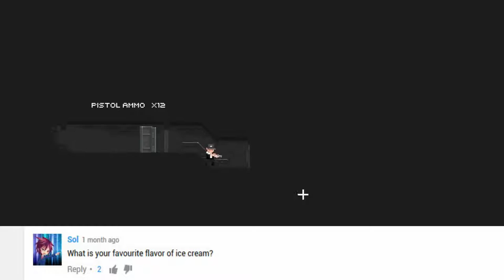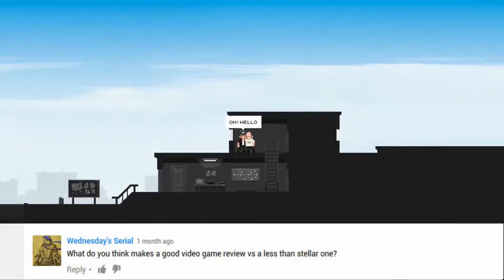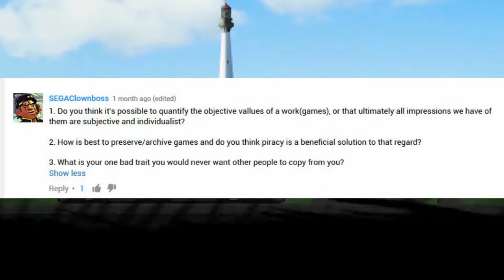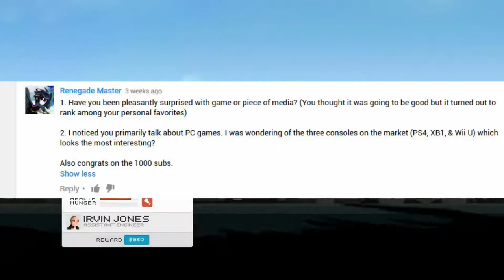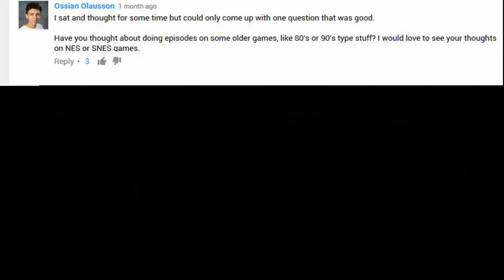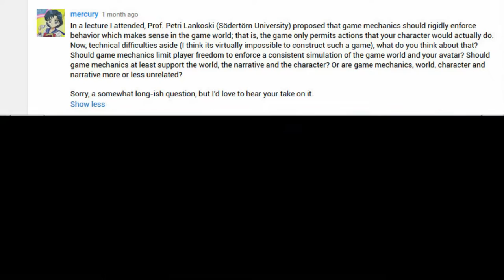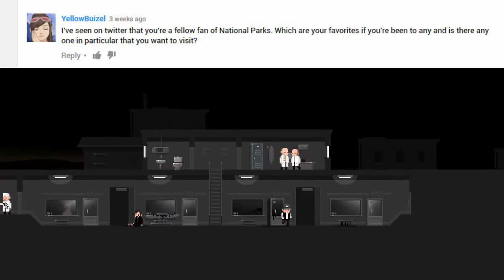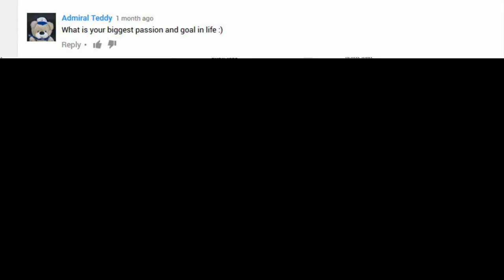1000 Subscriber Special Part 2! Answers!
Despite the Delay, the Q&A is finally up and running. I'm sorry it took so long, I just wanted to cover as many questions as I could.